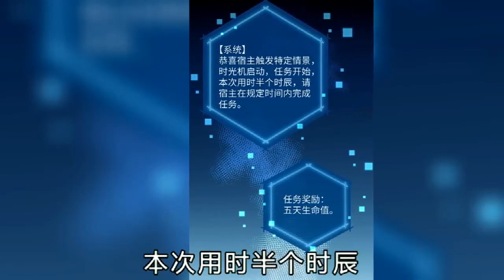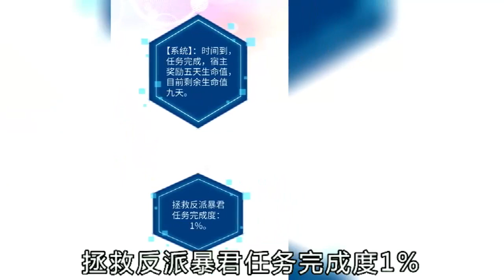《我穿回暴君小时候打翻他奶瓶》第1至10集 沈括穿书后，附赠能回到过去的时光机系统。 在过去，她遇到大暴君小时候，软乎乎的小暴君一点也不凶残，她帮小暴君打跑坏蛋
简介：沈括穿书后，附赠能回到过去的时光机系统。 在过去，她遇到大暴君小时候，软乎乎的小暴君一点也不凶残，她帮小暴君打跑坏蛋，呵护他不要长歪，可为什么他最后还是长歪了？而且大号暴君天天把小号的自己当情敌是怎么回事？ 凶残大暴君威胁：“你到底喜欢朕，还是喜欢他！” 奶萌小暴君含泪：“神仙姐姐不要阿离的话，阿离会哭呦～呜呜呜” 沈括：救命，大号和小号互相吃醋怎么办？在线等，急急急！！